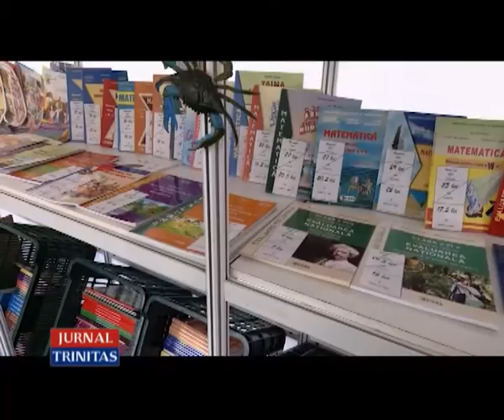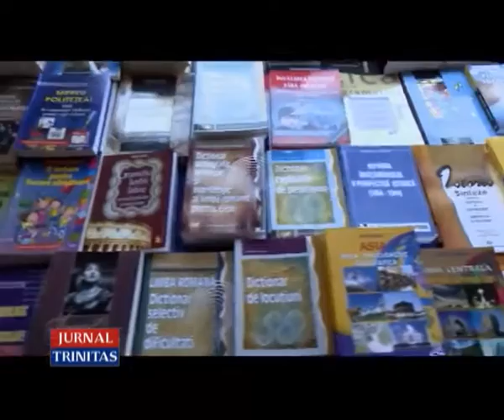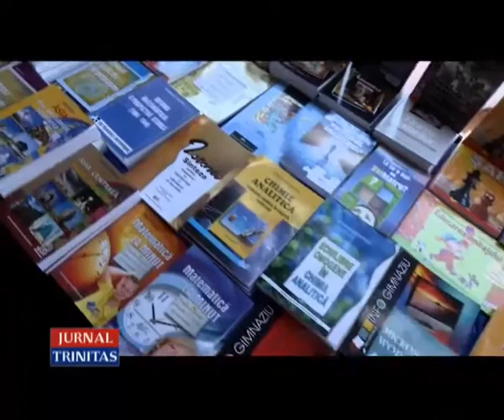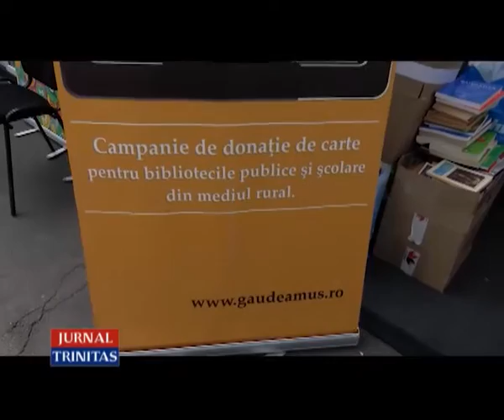Târgul „Gaudeamus Carte Şcolară 2015”